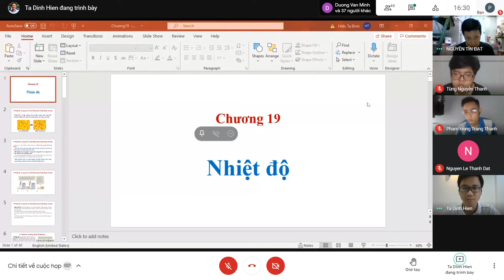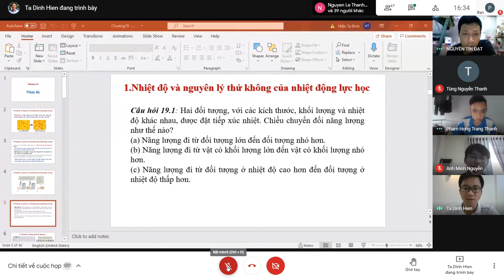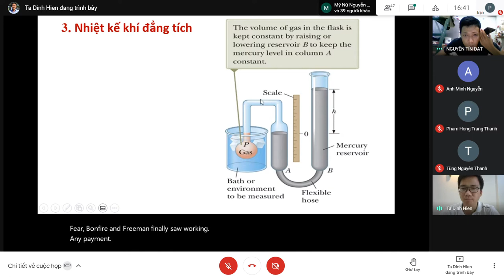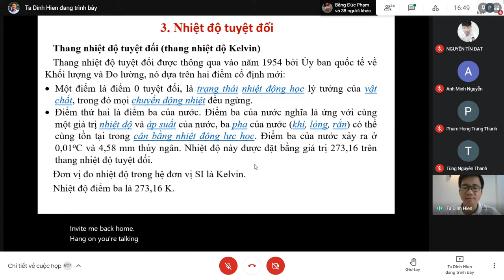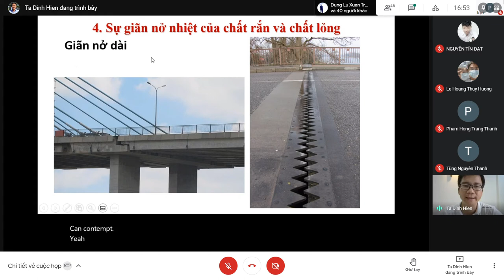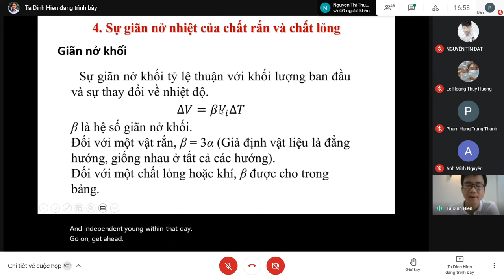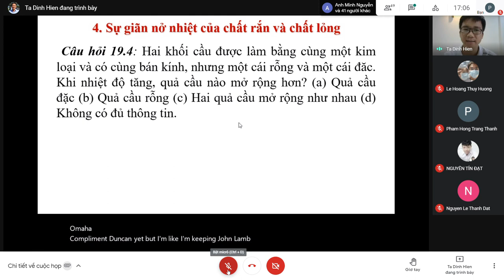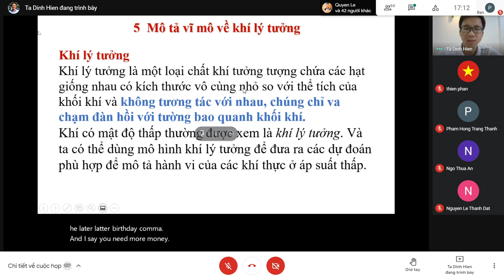Vật Lý 1 phần 1 chương 19